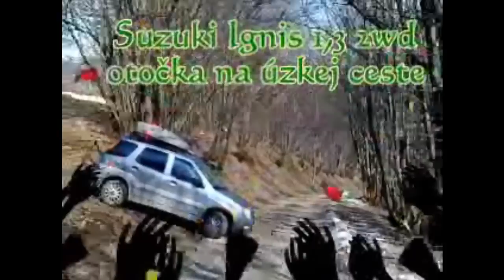Suzuki Ignis 1,3 2wd - otočka na lesnej ceste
off road turning on the forest road